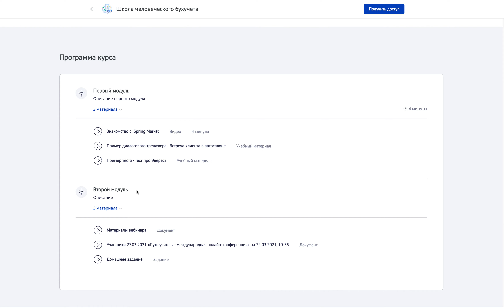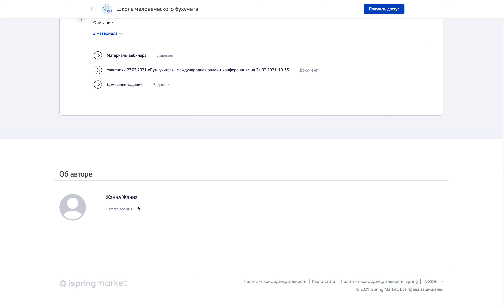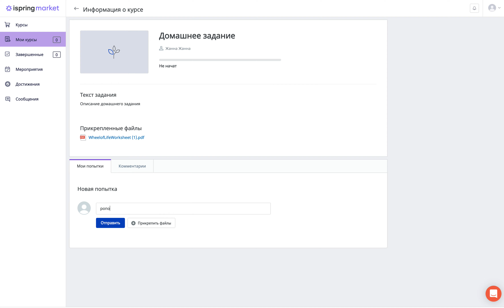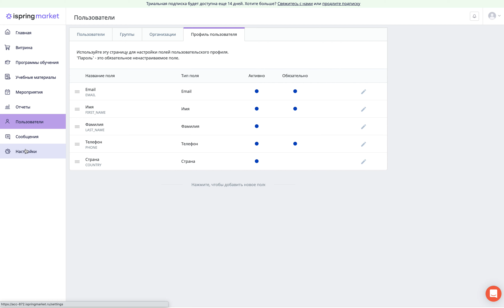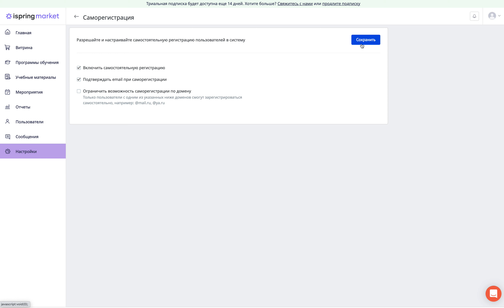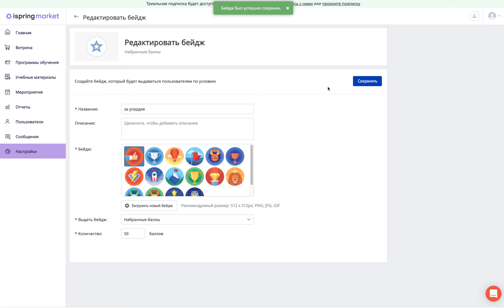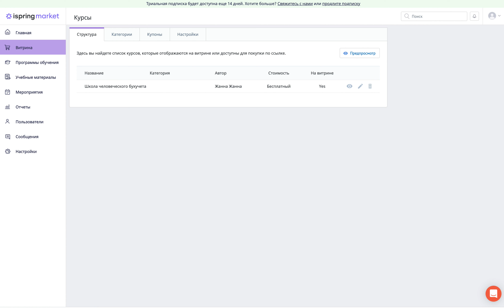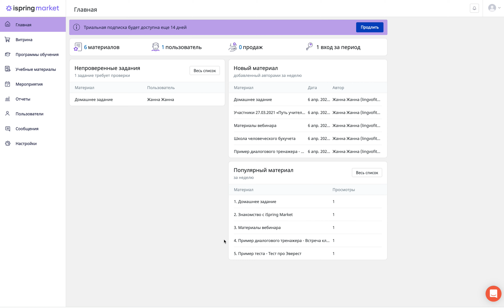Обзор LMS iSpring Market